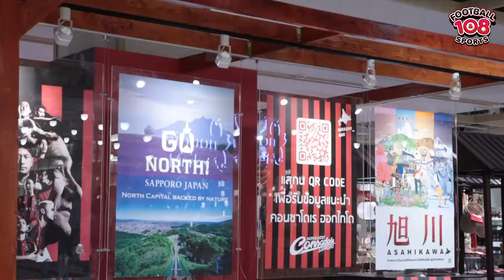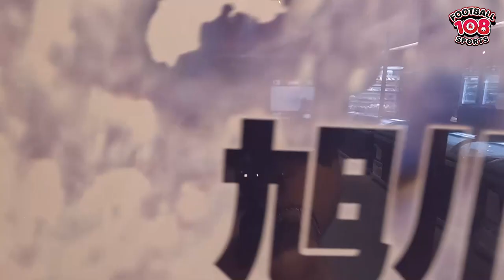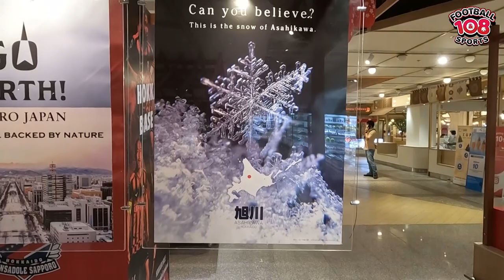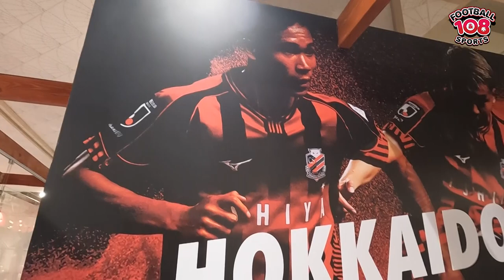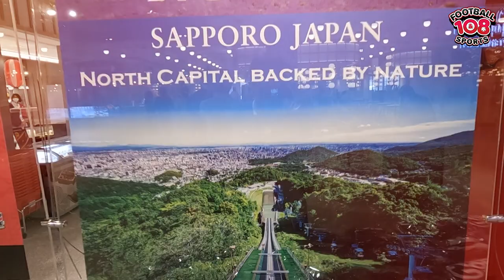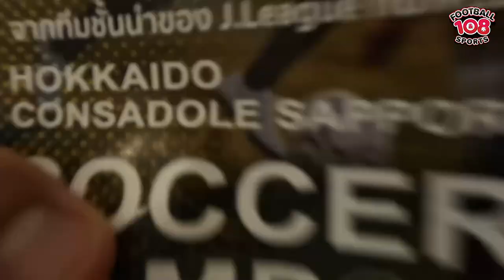VLOG บุก บูธขายของที่ระลึก ตามรอย สุภโชค สารชาติ